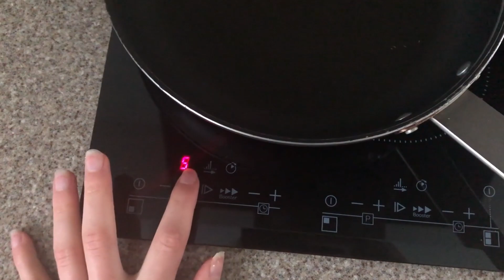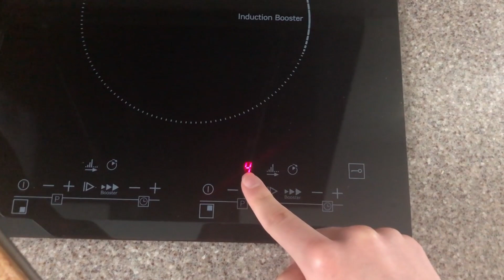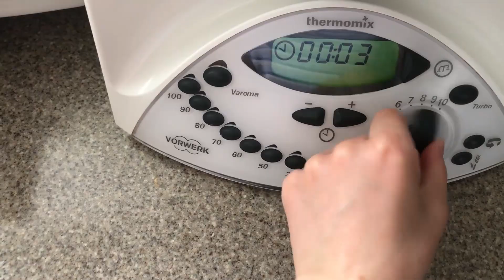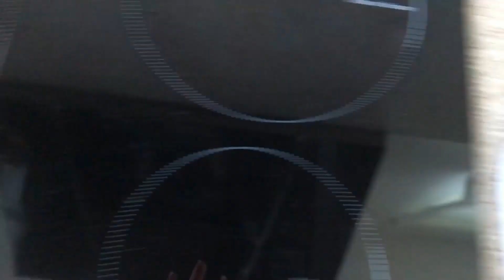FOODBOOK POMYSŁY NA ZDROWE (WEGETARIAŃSKIE) ŚNIADANIE | tortilla z tofu, placuszki owsiane, grzanki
FOODBOOK POMYSŁY NA ZDROWE ( WEGETARIAŃSKIE ) ŚNIADANIE w tym filmie znajdziecie przepisy na zdrowe i łatwe śniadanie ( tortilla wegańska z tofu, placuszki owsiane bananowe , tosty / grzanki z rukolą ).

składniki:

TORTILLA WEGAŃSKA Z TOFU:
(z tej porcji wychodzą ok. 3 wrapy)
- placki do tortilli (można zrobić samemu (ale nie z moim talentem heh))
- tofu
- ulubione warzywa warzywa (pomidor, cukinia, cebula, papryka)
- cytryna
*- kurkuma (nadaję żółty kolor tofu)

PLACUSZKI OWSIANE Z BANANAMI:
(z tej porcji wychodzi ok. 7-10 placuszków)
- 1 duży banan (albo 2 mniejsze)
- 2 jajka
- 3 łyżki płatków owsianych
*- łyżka mleka / zamiennika

TOSTY / GRZANKI Z RUKOLĄ:
- pieczywo
- garść rukoli
- pomidor
- ok. 2 łyżki drobno pokrojonego sera

O mnie:
Jestem Karola, mam 16 lat. Bardzo lubię sport oraz malowanie i rysowanie. Na tym kanale chcę dzielić się moimi pasjami, próbować nowych rzeczy (ogólnie wykorzystać życie na 100% !!!).
Jeżeli masz do mnie pytanie / spostrzeżenie to napisz :)

smacznego!